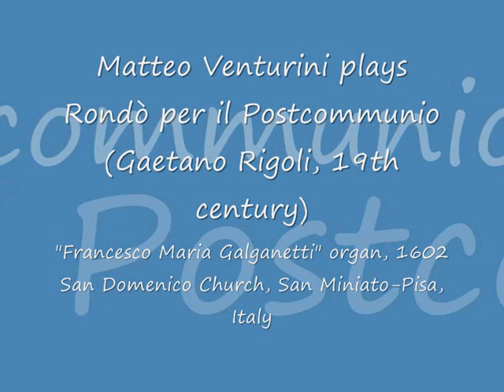Rondò per il Postcommunio (G. Rigoli)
Matteo Venturini plays Rondò per il Postcommunio (Gaetano Rigoli, 19th century).
"Francesco Maria Galganetti" organ, 1602.
San Domenico Church, San Miniato - Pisa, Italy